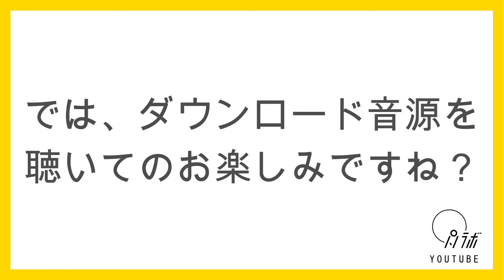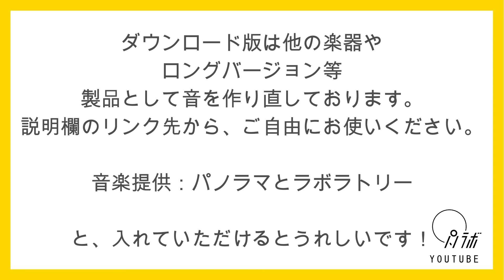フリー音源提供します！ 人参だと？人参ってなんだ？編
ジャズ・ポップス・ミュージカル・ダンスなど様々なシーンで活動してきたミュージシャンが、勝手な妄想でフリー音源をつくっていく番組です。

動画内でつくった音楽をもとに楽器を増やしたり、いろんな形で下記のリンクからダウンロードできるようにしてますので、ご自由にお使いください。
その際に、

音源提供 : パノラマとラボラトリー

と、僕たちのバンドの名前をどこかにいれてくださるとうれしいです！
皆さまのお声も参考にしながら、つくっていきますので、ぜひコメントくださいね。

音源は、こちらのDropboxからダウンロードできます。
※携帯（特にandroid）でのダウンロードは、Dropboxのアプリを入れるとスムーズです。